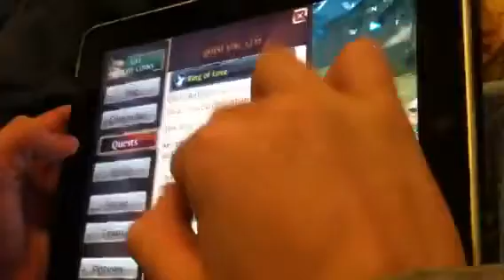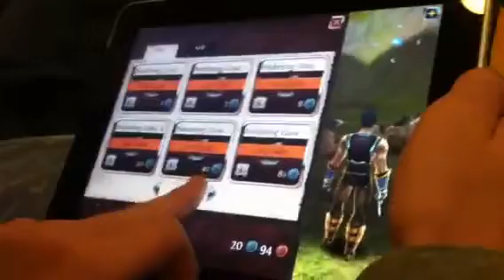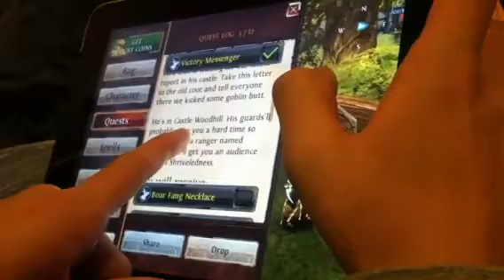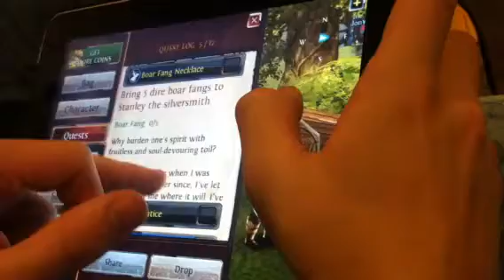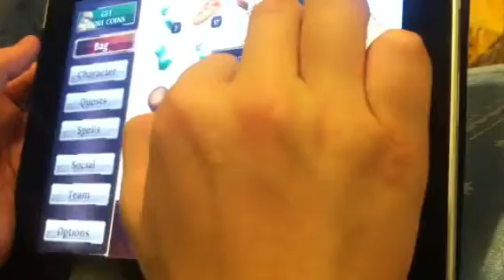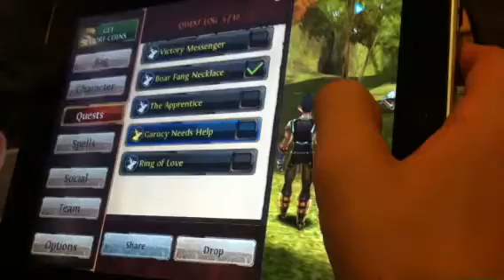Order and chaos part 7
We play order an chaos